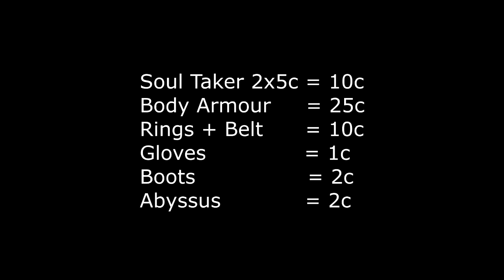[Path of Exile 3.6] Cheap Double Strike JUGG - How far can this build walk?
*NOTE: I'm not a good player